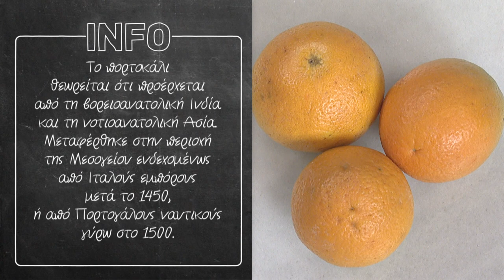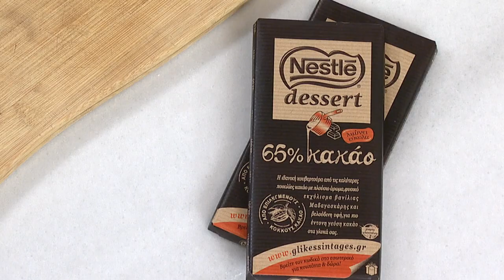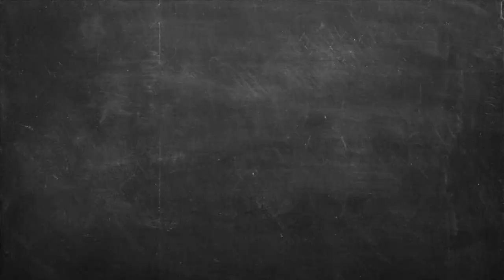Κέικ Choco Orange Επ. 03 | Kitchen Lab TV | Άκης Πετρετζίκης TV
Κέικ Choco Orange | Keik choco orange | Άκης Πετρετζίκης TV TV

Παρουσίαση: Άκης Πετρετζίκης TV
Σκηνοθεσία: Πάνος Γεωργίου
Αρχισυνταξία: Τζίνα Γαβαλά
Διεύθ. Φωτογραφίας: Γιώργος Μιχελής
Οργάνωση Παραγωγής: Διαμαντής Αρακάς
Εμπορικό Τμήμα: Mary-Rose Ανδριανοπούλου,  Ζωή Κωνσταντοπούλου
Β. Σκηνοθέτη: Πολύβια Μενοίκου
Τεχνικός Προϊστάμενος: Θ. Σαββάκης, Βασίλης Καρυπιάδης Ο.Ε.
Σκηνογραφία: Αναστασία Χαρμούση
Γραφικά: Παναγιώτης Πατσιαούρας
Sous Chef: Μάρκος Παπακωνσταντίνου
Βοηθός Sous Chef: Τηλέμαχος Δημητρακόπουλος
Βοηθοί Κουζίνας: Κωνσταντίνα Χανδρινού
Διευθ. Παραγωγής: Φώτης Κοντογιαννόπουλος
Floor Manager: Διονύσης Κυπριώτης
Οπερατέρ: Νίκος Μπελέσης, Δημήτρης Τοκούρογλου
Χειριστής Ρομποτικής: Νίκος Κουρέας
Χειριστής Cam Rail: Παν Παν
Ηχολήπτης: Κωνσταντίνος Κουράτος
Μοντάζ: Ειρήνη Κεφαλά, Ηλίας Αποστολίδης, Claudia Sprenger
Βοηθός μοντάζ: Μαριάννα Πετρίδου
Ηλεκτρολόγος: Μάκης Λάντος
Εκφώνηση: Τζίνα Γαβαλά
Ενδυματολόγος: Αλέξης Φούκος